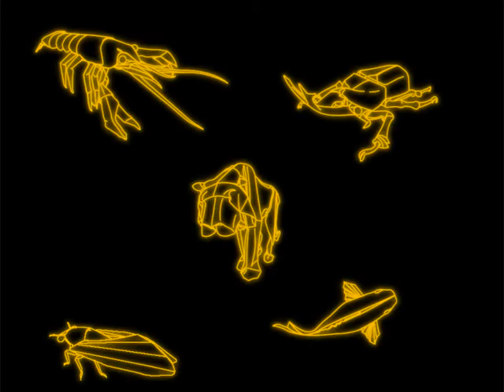FLASHING CREATURES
Kanye Wests' flashing lights interpreted with vectorgraphics of my origami.